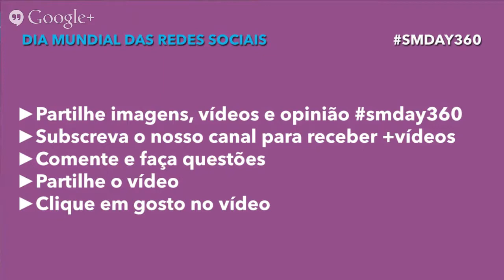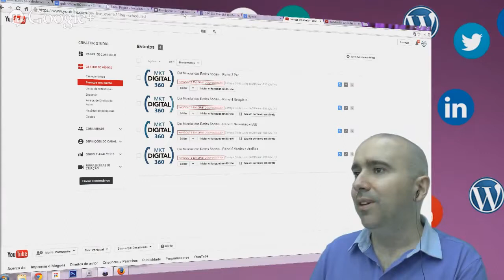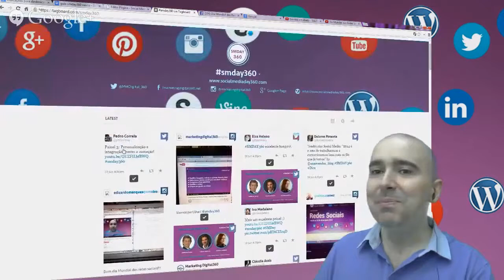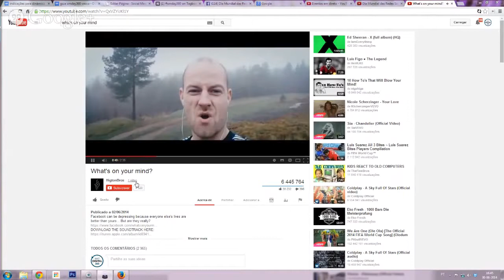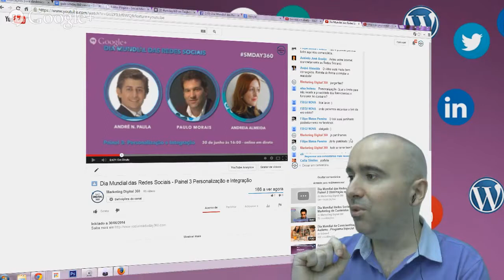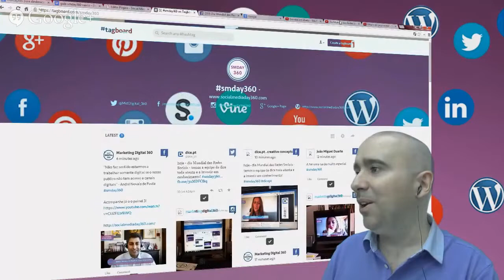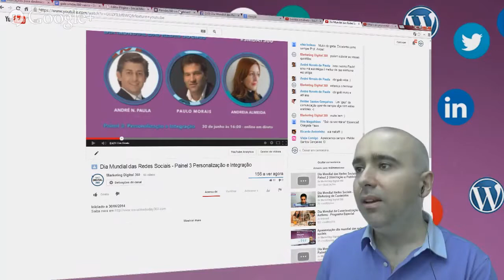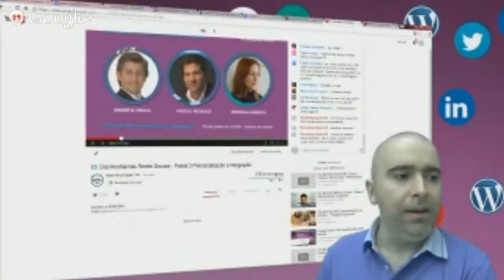Dia Mundial das Redes Sociais Painel 3 Personalizacao e Integracao